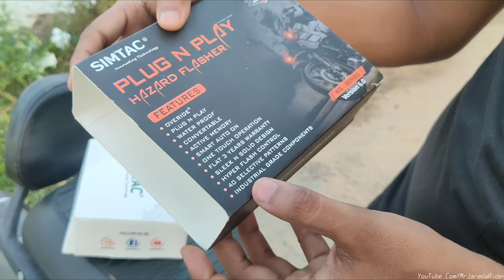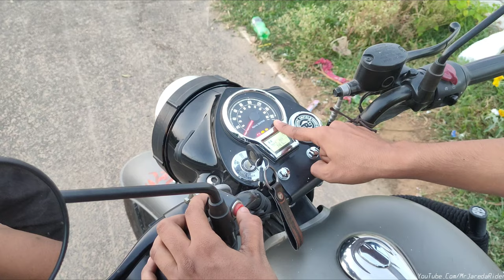How to install simtac hezard flacer in royal Enfield reborn classic350 🔥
How to install hezard flacer in royal Enfield reborn classic350

✓hag tages
I hope you enjoy this trip

✓Your queries 👇⬇️
simtac hazard flasher
hazard flasher
simtac
hazard light
universal hazard flasher
indicator hazard flasher
hazard flasher for bike
bike hazard flasher
modification
hazard flasher for motorcycle
simtac hazard flasher review
simtac universal hazard flasher installation
simtac led indicator
simtac hazard flasher installation
bike modification
simtac hazard flasher v6.0
flasher
royal enfield reborn classic350
modified
modified bike
hazard lights
hazard light for bike
indicator hazard flasher for bike
hazard flasher in any bike
hazard flasher in reborn classic350
hazard flasher in royal Enfield new modal
hazar flasher for any bike
automatic light on off switch
Reborn headlight switch in classic 350 no wire cut
Bullet headlight switch in classic 350
flasher for bike
aho solution bs4 bike
hazard modul
hazard flasher on bike
how to install hazard flasher
hazard flasher installation
hazard light installation
how to fix indicator hazard in bikes
bike hazard challan
hazard light flasher
indicator hazard for bikes
indicator flasher in bike
hazard flasher in royal Enfield bike
hazard flasher under 1500
price of hazard light
cost of hazard light
hazard light ki vajah se jaan bachi
hazard light lgane k nuksaan
process of installation hazard lights
bike mei hazard light kaise lagaye
how to install hazard lights in bike
hazard pleasure install in royal Enfield
best and safe hazard flasher
how to fit hazard flasher in bike
hazards pleasure install
hazard flasher in pulsar bike
hazard flasher in bike
hazard flasher for ktm
how to install hazard flasher in ktm
hazard flasher in classic350 new model
modified bajaj pulsar bike
simtac indicator hazard flasher unboxing and installation
simtac hazard flasher version 6 installation in Reborn 2023
simtac hazard flasher installation on reborn bullet
simtac harad flasher mt 15
simtac pnp flasher
simtac led indicator thunderbird
simtac k3 indicator
simtac led indicator bulb
led indicator installation
simtac 360 led indicator bulb
simtac hazard flasher unboxing
simtac led indicator bulb for thunderbird 350x
simtac led indicator bulb for royal enfield
simtac led indicator bulb for bike
simtac hazard flasher universal version 6.0 | unboxing & review
simtac hazard flasher v6
simtac indicator flasher ktm adventure
simtac hazard flasher ktm duke 250 bs6
hazard richard marx tradução
hazard richard marx lyrics
bike vlog
bajaj motovlog
motovlogging setup under 10000
gopro axor motovlogging setup
mobile moto vlogging setup tamil
helmet camera setup
motovlogging camera low price
best helmet camera under 2
motovlogging camera kitne ka aata hai
bike camera setup
moto vlogging set-up phone se
gopro setup on helmet
best motovlog
new motovlog setup
best motovlog setup go pro
motovlog shorts video
motovlog shorts
family videos
bindass kavya new video
daliy life vlog